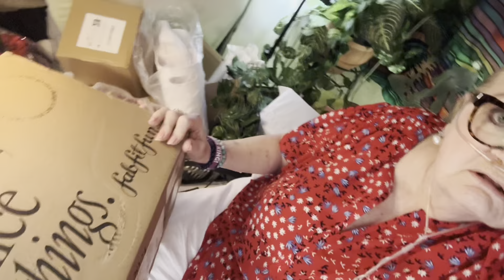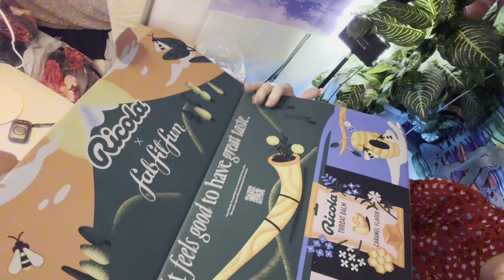FAB FIT FUN Box 📦 Fall! UNBELIEVABLE GOODIES😃